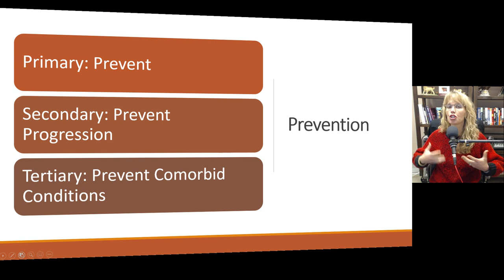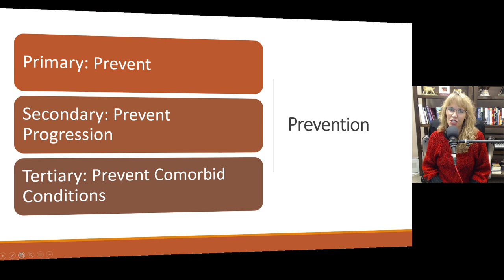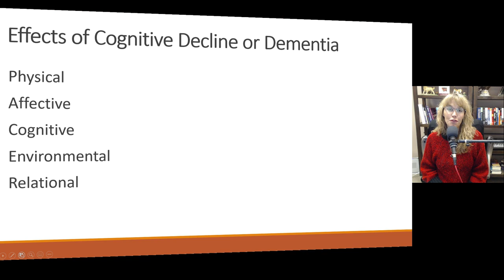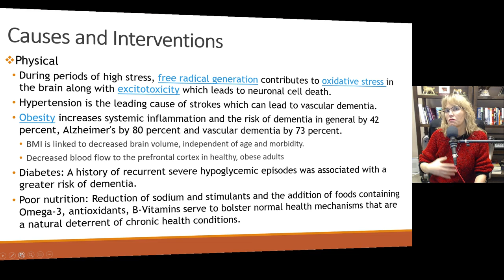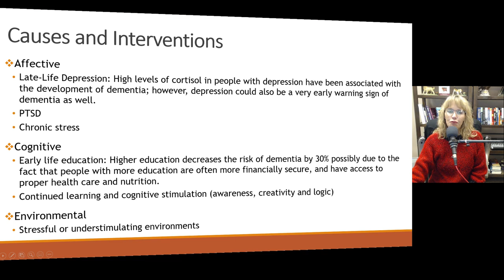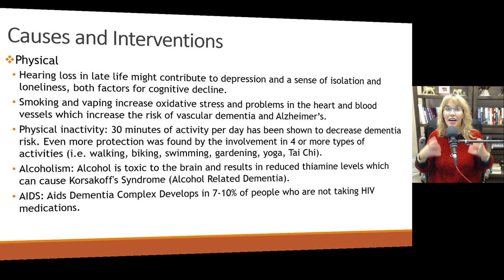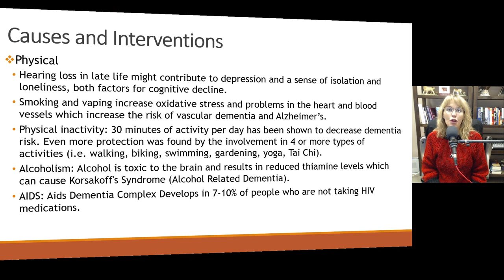Essential Tools to Prevent Cognitive Decline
Prevention of Cognitive Decline Essential Tools for Caregivers Dr. Dawn-Elise Snipes is a Licensed Professional Counselor and Qualified Clinical Supervisor.  She received her PhD in Mental Health Counseling from the University of Florida in 2002.  In addition to being a practicing clinician, she has provided training to counselors, social workers, nurses and case managers internationally since 2006 through AllCEUs.com Prevention of Cognitive Decline with Stress Management
📚 Become a case manager!  325 hour Comprehensive Case Management Certification training $349. No degree required.
💻 CEUs are also available for individual presentations at AllCEUs.com.  Unlimited CEUs $59

Want to chat with me?  For $10/month you get access to my daily tips for health and wellness and you can text chat with me privately.

Introduction and Overview of Dementia: 00:00
Three Types of Prevention: 00:36
Effects of Cognitive Decline and Dementia: 01:36
Primary, Secondary, and Tertiary Prevention Goals: 03:09
Impact of Stress on Cognitive Function: 07:06
Role of Hypertension and Diabetes: 09:37
Obesity and Brain Volume Correlation: 10:48
Hearing Loss and Social Isolation: 14:42
Nutrition and Cognitive Decline Prevention: 17:09
Physical Activity and Blood Flow Benefits: 20:15
Stress Management and PTSD's Role: 24:23
Importance of Early Life Education: 25:57
Environmental Stressors and Their Effects: 28:51
Connection Between Sleep and Cognitive Health: 31:29
Concluding Insights and Recommendations: 34:02

Dr Dawn Elise Snipes  provides training through AllCEUs.com that are helpful for LPC CEUs LMHC CEUs LCPC CEUs LSW CEUs LCSW CEUs LMFTCEUs CRC CEUs LADC CEUs CADC CEUs MAC CEUs MCAP CEUs NCC CEUS  LCDC CEUs CPRS CEUs CTRS CEUs and HPCSA ACA NBCC counsellors needing counselling continuing education counseling continuing education ceus for social workers social work ceus addiction counselor training  counseling ceus continuing education training
 NCMHCE  addiction treatment,  addiction recover,y mental health, anxiety relief, depression, motivation, mental health awareness, addiction awareness and integrated behavioral health approaches to treatment   CEbroker  CE broker @cebroker   lpc ceus   lmhc ceus   lcsw ceus mental health  mental illness